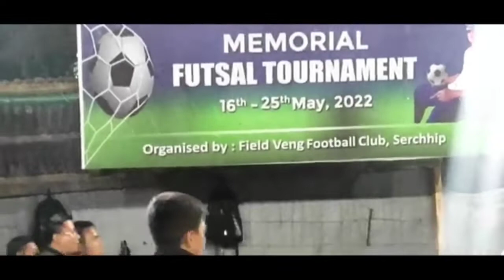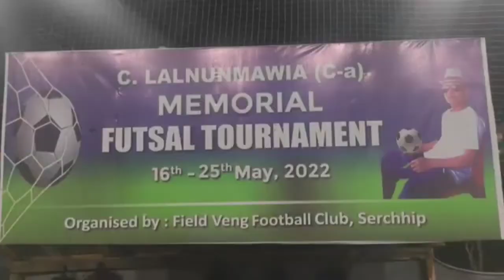C.Lalnunmawia(C-a) Memorial Futsal Tournament Final Boruak Turu!